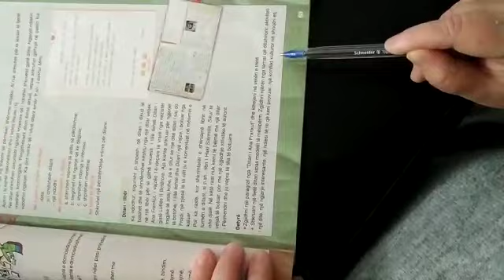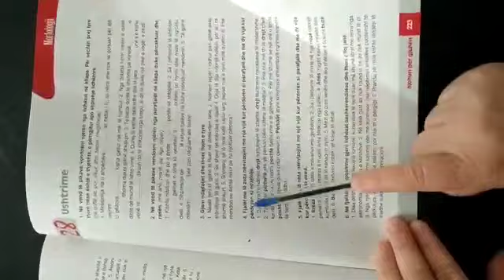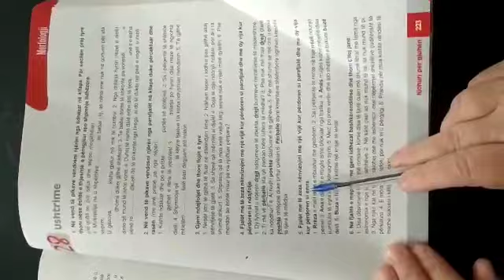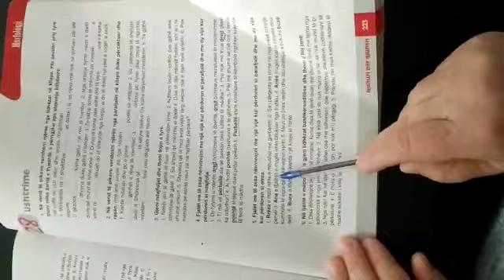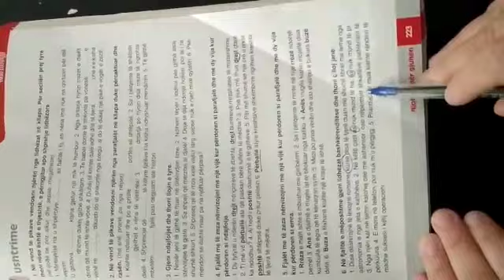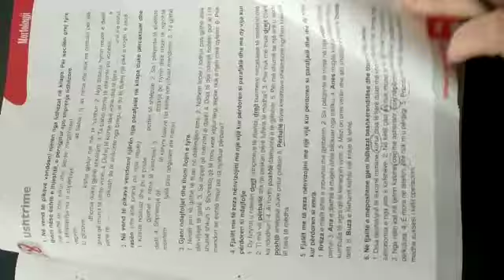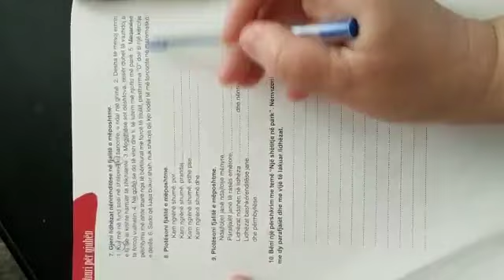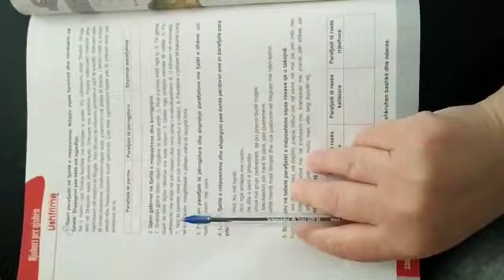Mesuese Manjola Nikolli lenda gjuhe shqipe klasa 6-te